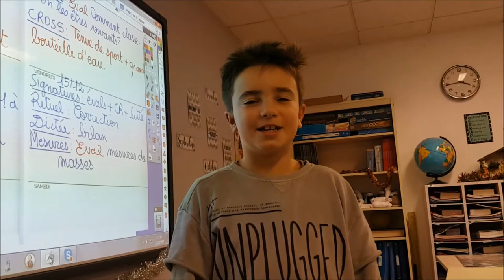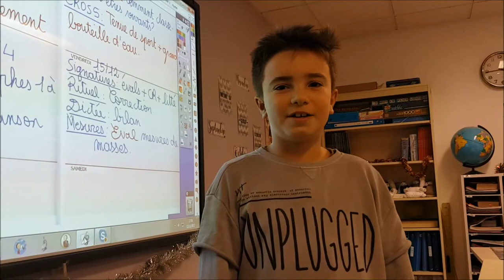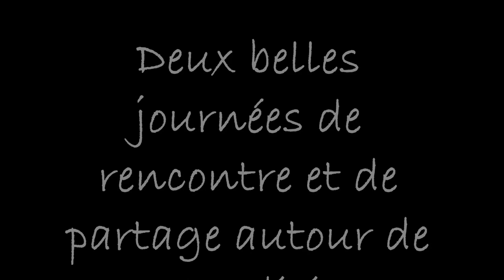Projet journées banalisées Jeanne d'Arc Bellegarde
Les élèves du primaire de l'école Jeanne d'Arc à Bellegarde nous présente leurs journées banalisées sur le thème des traditions et du patrimoine. Un très beau travail en APC. Que de rencontres passionnantes ces élèves ont pu vivre à quelques jours de la fête du village où courses libres, abandide et défilé en costumes traditionnels animent ce lieu.